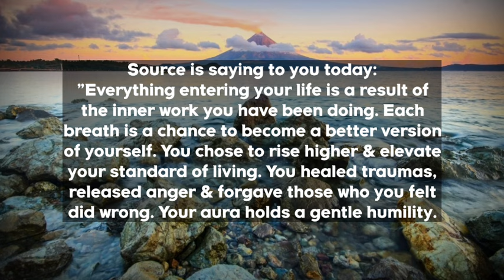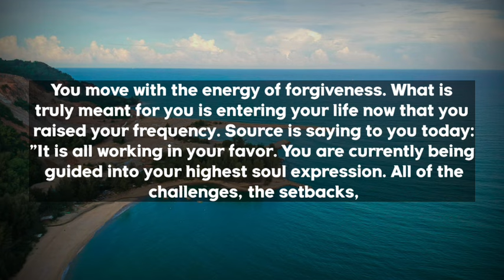🌈God message | Congratulations, Yes it is true..